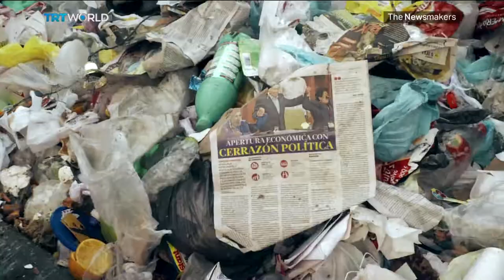Plastic population surpassing fish in the oceans by 2050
Today, there is over one tonne of plastic for every person on the planet. Who are the largest perpetrators of the permanent plastic pollution? UN Special Rapporteur on Right to Food Hilal Elver answers this question.